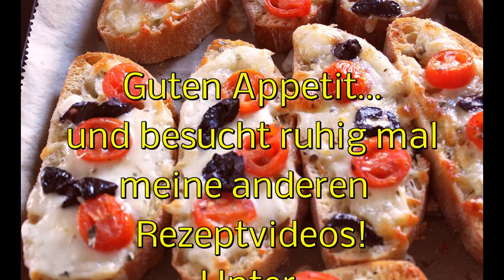BROT-PIZZEN - TOMATEN-KÄSE-BROTE schnell und lecker! Brot Pizza, Frühstücksrezept CANANS REZEPTE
Dieses Brotpizza-Rezept ist wieder etwas für Zwischendurch, zum Frühstück oder auch zum Abendbrot. Ich liebe es mit Olivenöl und Oliven. Aber alternativ könnt Ihr auch mit Butter, Paprika, scharfer Pepperoni oder frischem Basilikum machen.

ZUTATEN:
1 türkisches oder italienisches Brot oder 1 Baguette
2 Tomaten oder 8 Stück Cherrytomaten
8 schwarze Oliven
1 oder 2 Packchen Mozerella
100 g Kasar oder Gauda oder anderer Schnittkäse
5 Esslöffel Olivenöl
1 Teelöffel Oregano
1 Teelöffel Basilikum
Salz

MEIN KÜCHEN EQUIPMENT
Bosch Kompakt-Küchenmaschine 800 W, Mulex Grillen ohne Fett / Backofen 2200Watt Philips Standmixer (900W, mit 21.000 U/min) WMF Kult Mix & Go Smoothie Mini Standmixer 300 Watt Kenwood Zerkleinerer | 500 Watt Universalzerkleinerer
Bosch Kompakt-Küchenmaschine 800 W,
Mulex Grillen ohne Fett / Backofen 2200Watt
Philips Standmixer (900W, mit 21.000 U/min)
WMF Kult Mix & Go Smoothie Mini Standmixer 300 Watt
Kenwood Zerkleinerer | 500 Watt Universalzerkleinerer

Tefal by Jamie Oliver Induktionsgeeigneter Topf mit Deckel 30 cm
Fissler Edelstahl-Pfanne mit Glasdeckel 28 cm
Fissler Topfset Paris, 5-teilig
Fissler Pfanne alux Comfort Plus, Aluminium, 26 cm
Fissler classic Edelstahl-Pfanne, 28 cm induktionsgeeignet
IKEA Bratpfanne 28cm TROVÄRDIG Induktions-Pfanne

MEIN TECHNISCHES EQUIPMENT
Camera:
Handystativ mit Fernbedienung:
Camerastativ:
Action cam (Go pro):
Ton / Audio:
Cameramikrofon ohne Kabel: